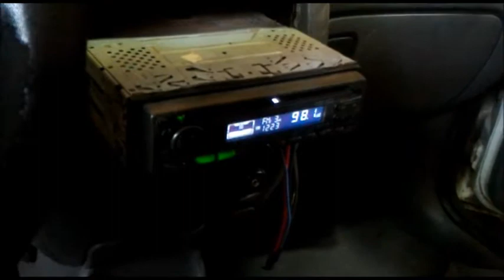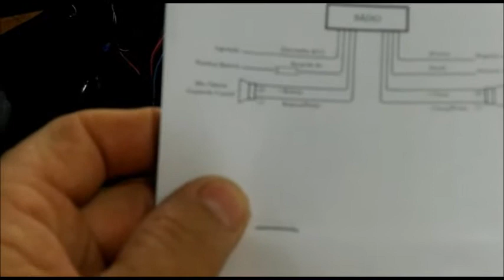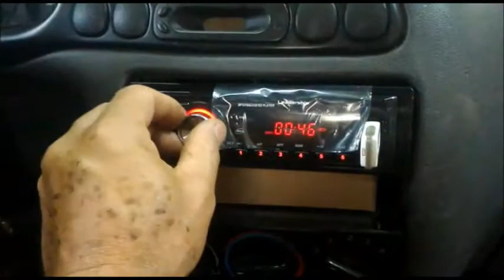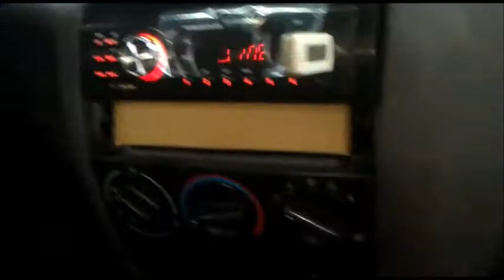Som básico na pikup offroia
Instalei um som basico na pikup, confiram ai...